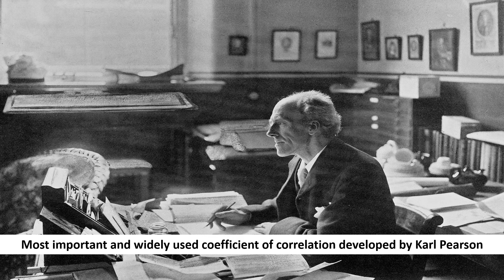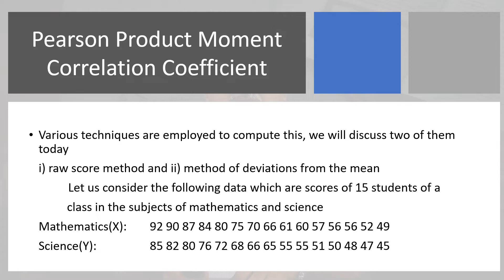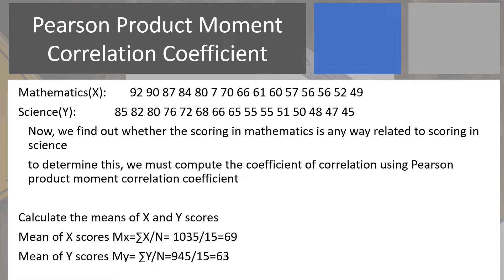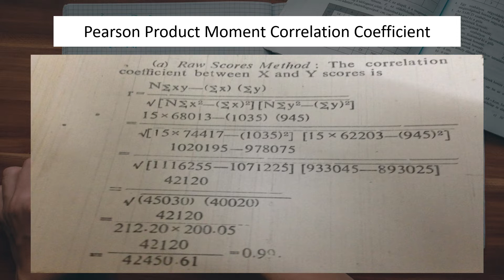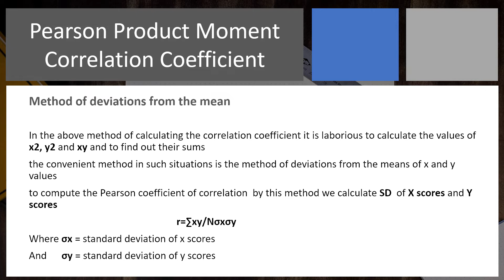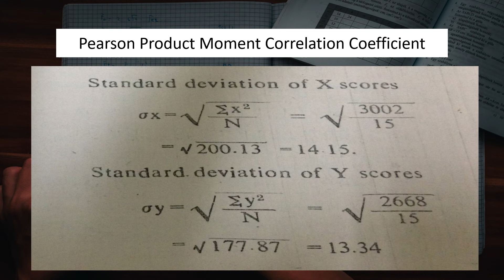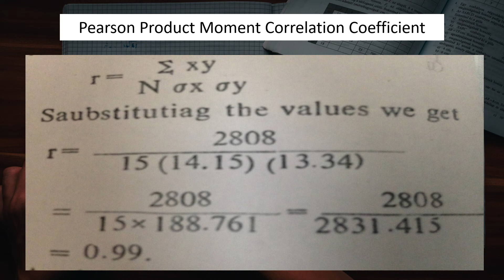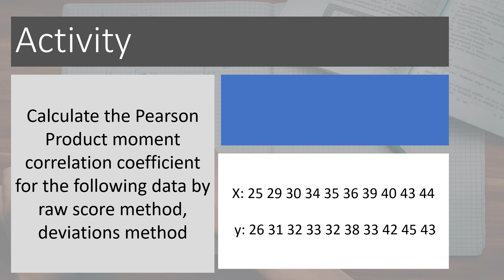Pearson Product Moment Correlation Coefficient